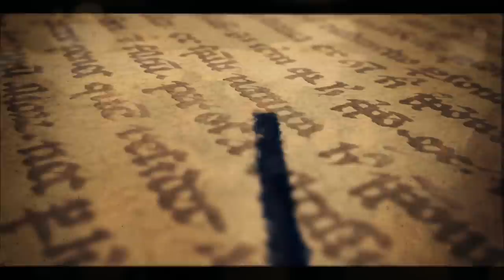Anastasia Izvekova & Ivan Tarkhanov, 2-2, Matrioshka Tango Festival 4-7 dec. 2014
Anastasia Izvekova & Ivan Tarkhanov, 2-2, Matrioshka Tango Festival 4-7 dec. 2014, Prischepov TV - Tango Channel, Tango in the world, archive video, tango